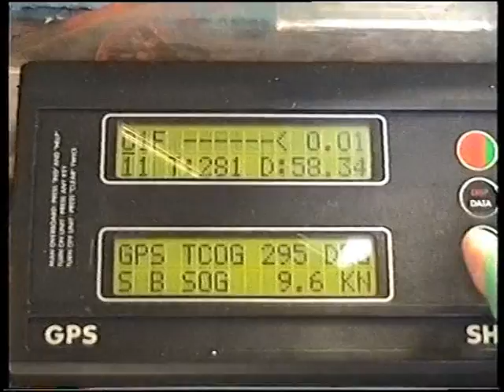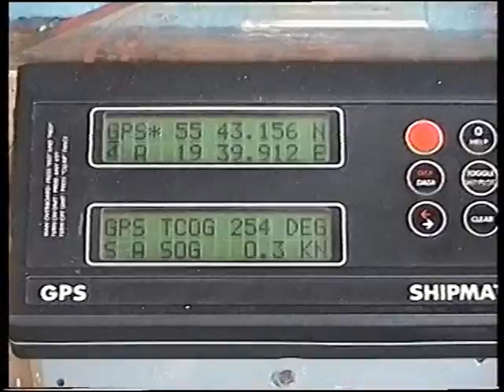Из жизни рыбаков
Балтика.Быт,жизнь и работа рыбаков малого рыболовного судна типа СЧС.